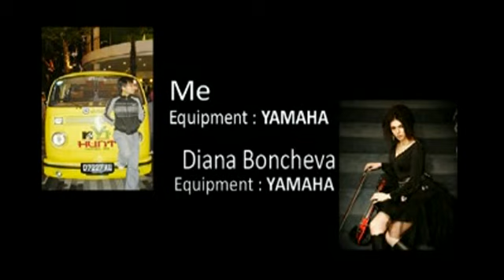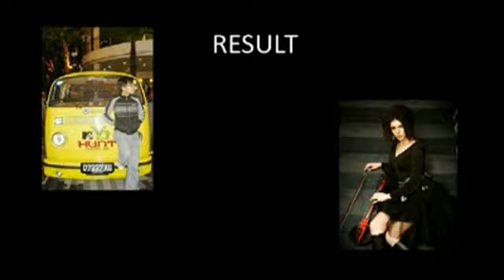Music Cover : Beethoven Virus with Diana Boncheva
My 2nd music cover video is a classical music from Beethoven Virus (the real music is Beethoven Piano Sonata No. 8 in C Minor). It's cool to heard but pretty hard to play.. Enjoy this video and don't forget to rate :)